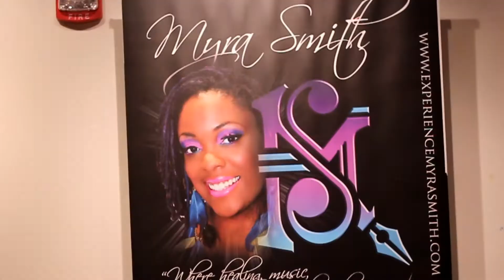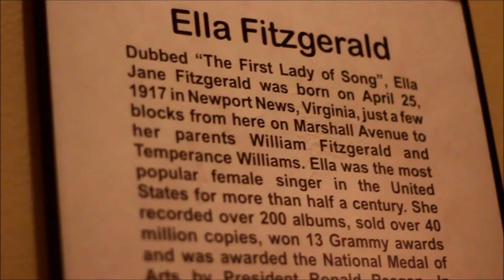Myra Smith's My Sister's Keeper Ladies in Red Event 1